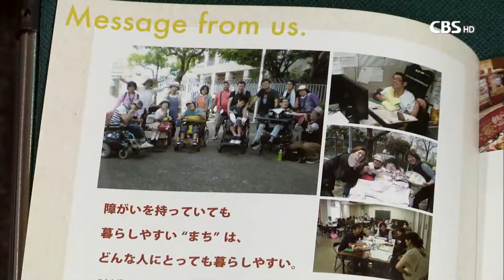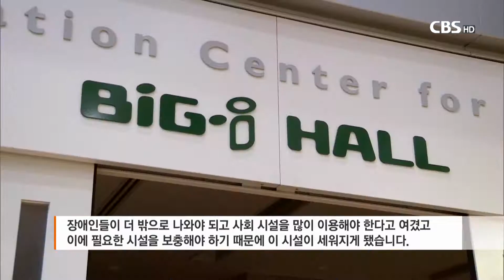[CBS 뉴스] 포이에마예수교회 장애인부, 일본 장애인 자립 생활 지원 센터 견학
일본 오사카에 있는 일상생활지원네트워크 파티파티.

포이에마예수교회 장애인부가 장애인 자립 생활 연수를 위해 이곳을 찾았습니다.

올해 창립 20주년을 맞은 비영리 활동 법인, 파티파티는 장애인과 비장애인이 공동의 지역사회에서 동등한 관계로 서로 협력하며 '파티를 하는 것처럼 함께 즐겁게 살자'는 이념으로 세워졌습니다.
 이시하라 준야 / 파티파티 장애인 활동가
"(장애인 자립 지원 기관과) 장애인과의 관계가 대등해야 합니다. 서로가 정말 무엇이 필요한지 들어봐야 아는 것이니깐요. 친밀하게 다가가 장애인들의 필요를 듣고 도와주는 자세가 중요하다고 봅니다."

파티파티는 장애인의 가사 생활과 이동 지원, 주간 보호소 등의 장애인 활동 보조 사업을 하며 장애인의 자립 생활을 지원하고 있습니다.
이어 찾은 오사카 시의 국제장애인교류센터.

이곳은 나 자신과 자립, 정보, 교류, 국제적이라는 의미의 영어 첫 글자를 따서 일명 '빅 아이'라고 불리고 있습니다.

장애인의 완전한 참여와 평등 실현을 목표로 지난 1993년부터 10년 단위로 시작된 'UN 장애인 10년'을 기념하기 위해 세워졌습니다.

장애인들은 이곳에서 문화와 여가, 예술, 교류 활동 등을 통해 일반인들과 똑같은 사회생활을 경험하고 있습니다.
사카타니 케이지 부관장 / 국제장애인교류센터
"UN에서 장애인의 완전한 사회 참가와 평등이라는 이념을 내세웠습니다. 이에따라 일본에서도 장애인의 사회 참가와 평등을 실현하려면, 장애인들이 더 밖으로 나와야 되고 사회 시설을 많이 이용해야 한다고 여겼고 이에 필요한 시설을 보충해야 하기 때문에 이 시설이 세워지게 됐습니다.

대강당부터 화장실, 숙소 등 건물 전체가 장애인들이 편하게 이용할 수 있도록 설계돼 있어 장애인에 대한 세심한 배려가 돋보입니다.
이경보 / 포이에마예수교회
"너무 좋고 감동이에요. 제일 맘에 드는 건 화장실을 너무 넓고 편하게 만든 거예요."
김효진 / 포이에마예수교회
"(너무 좋아서) 어떤 말을 해야 할지 모르겠어요. 너무 좋아요. 장애인을 위해 이런 시설을 만들겠다고 생각했던 것이 너무 대단해요
이사라 기자 / 일본 오사카
장애인들도 평범한 일상을 누릴 수 있도록, 이들을 위한 사회의 합리적 배려가 무엇보다 필요해보입니다. 일본 오사카에서 CBS 뉴스 이사라입니다.

[영상취재 이정우 영상편집 이재은]